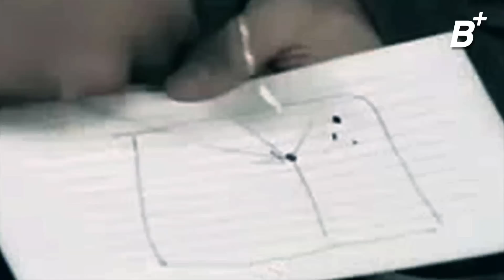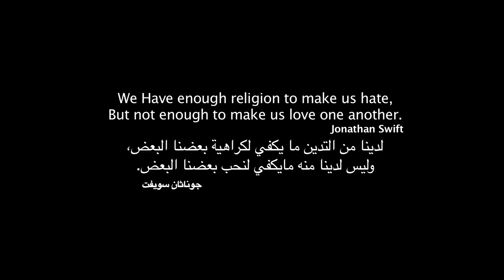B+ Episode 8 - (باسم يوسف شو الحلقة ٨ (غزوة عبير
Host : Bassem Youssef
Executive producer : Amr Ismail
Director : Mohamed Khalifa
Producer : Hend Radwan
Edit : Badie
Assis Director : Mo'een
Sound design : Halwany
D.O.P : Sherif Dabouse